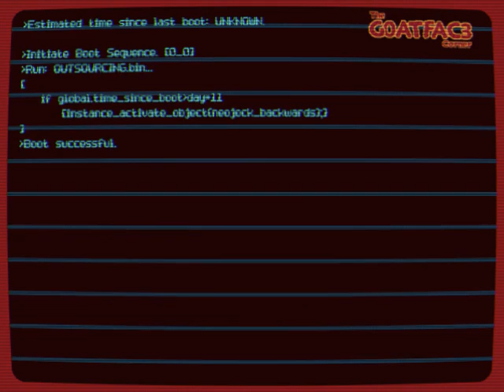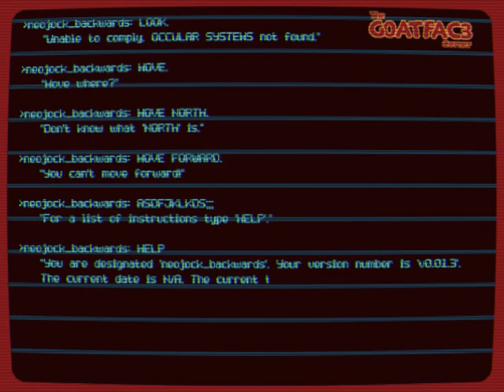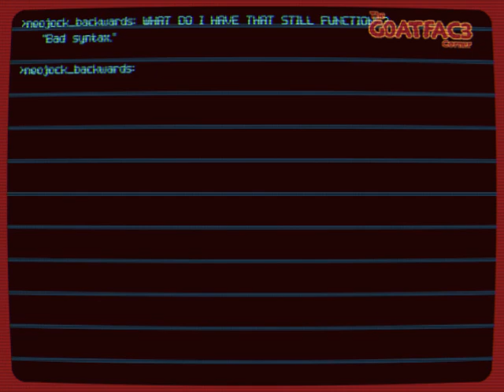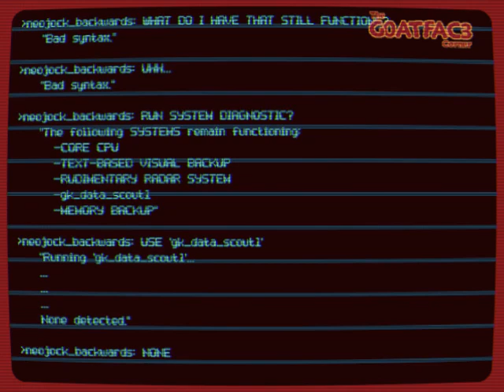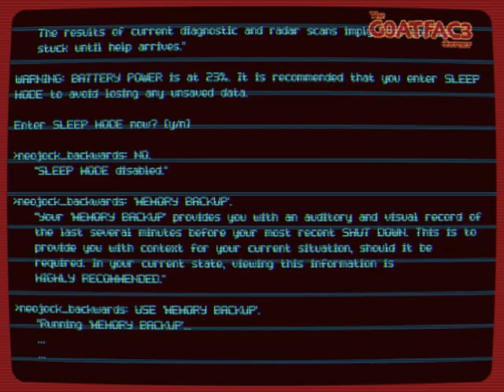^BOOT SEQUENCE [The G0ATFAC3 Corner] [S02EP08]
Imagine the title has the actual right symbol in it, though. Apparently YouTube won't let you put it in the title OR description.

The G0ATFAC3 Corner is an online video game tv show about a man and his friends who live inside the internet, and play video games while saving the world. The show exists in canon as a Let's Play show about YouTuber G0ATFAC3, your typical protagonist, using his powers to enter the video games he plays to show them off in a whole new way.

The G0ATFAC3 Corner is an 8-bit animated send up to old web review shows like Atop the Fourth Wall and the Angry Video Game Nerd for both their comical review content and their storylines (or lore as the kids these days call it), with a little anime and sprite battle animation flavour sprinkled in.